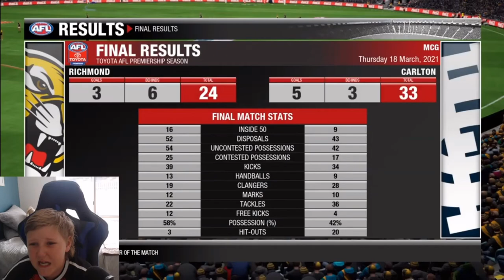Career Modes Are BACK!! Afl Evolution 2 Coach career Ep #1 | Carlton Blues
Thanks for watching everyone if you do enjoy today’s video don’t forget to like and subscribe we are on the grind to 200 subs so pls sub it will help me out a lot thanks for watching and I will see you in the next video